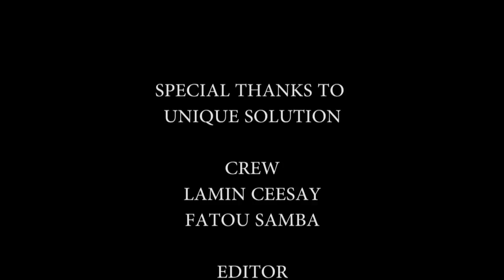Pastor Sylvester Jammeh urges Barrow to treat the Christians fairly